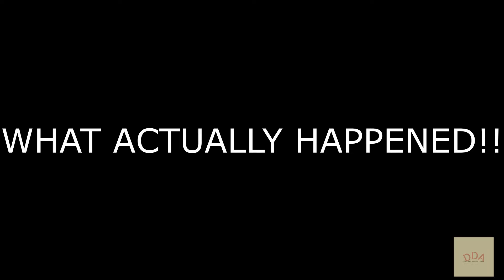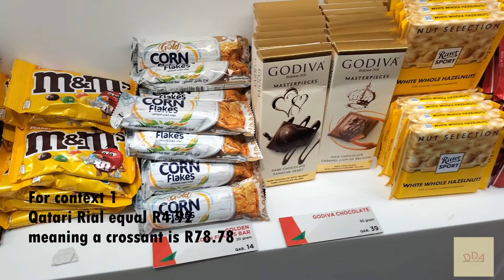Airport chat/Things you need to know before your next flight to Doha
Hello

In the video today I give you some tips and tricks to survive a 9hour lay over and not let it dampen your mood for the rest of the trip.